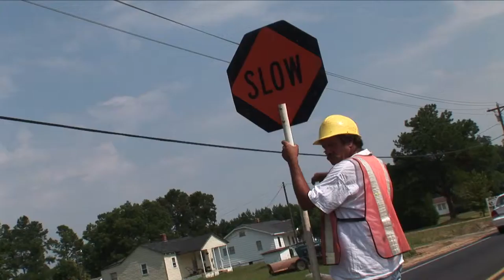One Cent Makes Sense: Jobs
Florence County residents approved a one cent referendum that meant improvements and expansions to six major roadways across the county. A Francis Marion economic impact study says that the road construction will bring 7,000 jobs and $846 million in economic development to the county.